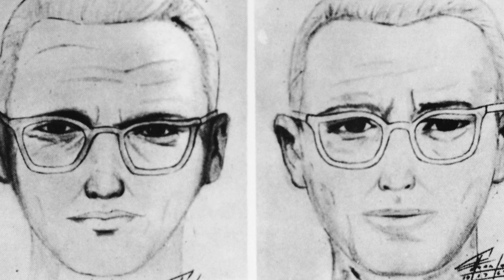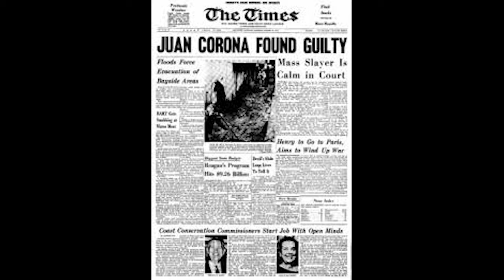The Machete Killer: Serial Killer Juan Corona murders farm workers in California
We discuss serial killer Juan Corona, known as The Machete Killer who murdered drifters and migrant workers on farmland in 1970s California. We review the timeline of events and what led to his capture. We talk about his sensational trial, the protests, and his prison sentence.